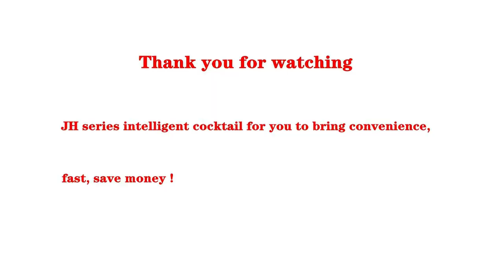Smart Mojito Machine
Our product JH series intelligent cocktail machine can be used in bars, restaurants, hotels, cruise ships, and families, which can bring you convenience and speed, and is a very good product.

1.the air pressure squeezes out the wine
2.2.gas-containing beverages can be prepared
3.it’s a quick cocktail
4. intelligentize

Equipped with MDB interface protocol, the world to adapt to the automatic sales card payment.